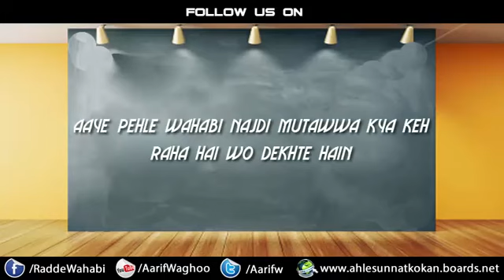Wahabi Najdi mutawwa ko Muh tod jawab BY Mufti Muhammed Aaquib Quaadri Saqafi Sahab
Part 3 Saudi ke wahabi imaam Najdi mutawwa ko Muh tod jawab BY Mufti Muhammed Aaquib Quaadri Saqafi Sahab